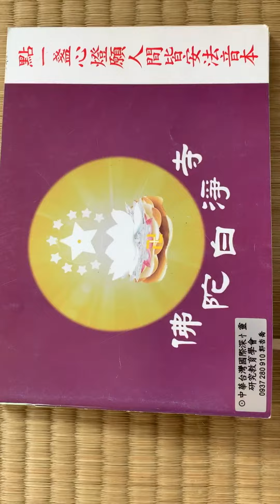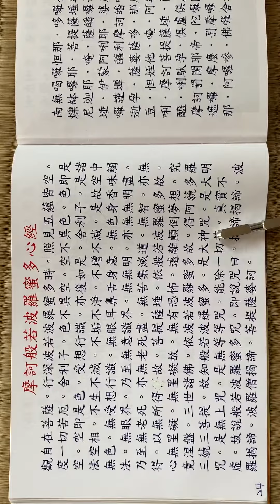般若波羅密多心經 空性智慧 回歸生命光體 慈悲寺